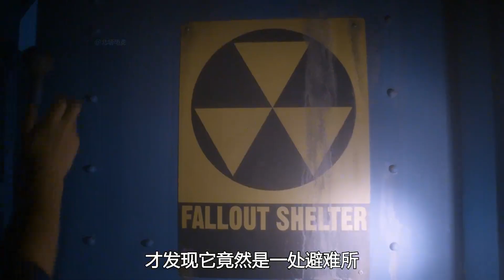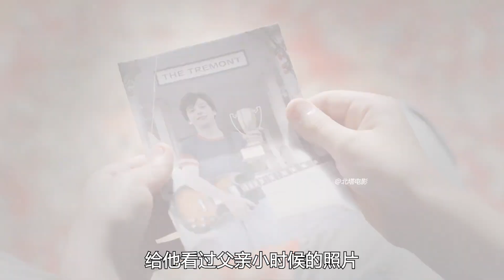第2集：男孩意外穿越到30年前，遇到兒時的父親喊了他一聲爸爸！